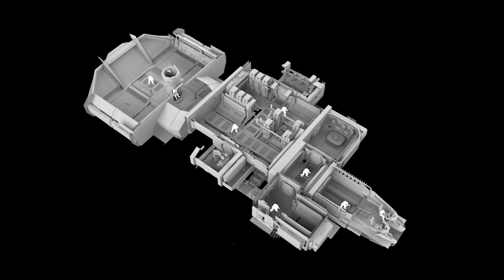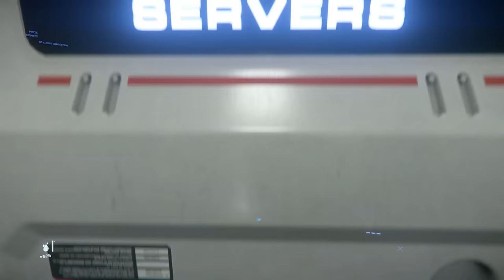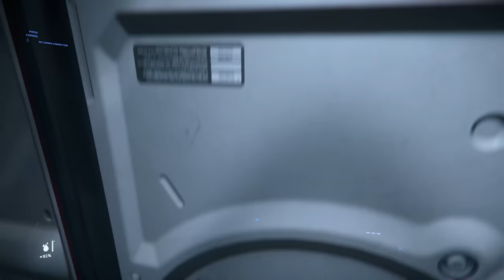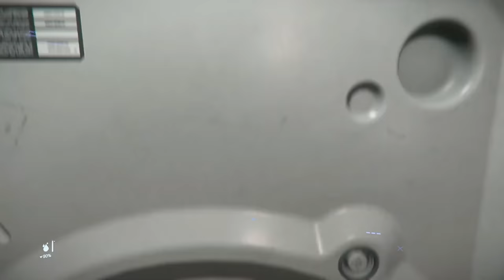Mercury Star Runner - EL HANGAR - Español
Recién  salida del horno tenemos entre manso la Mercury Star Runner, podemos ver gracias a los Evocatis cómo va a ser esta nave que tocará juego dentro de muyyyy poco.

¿Quieres apoyarnos?